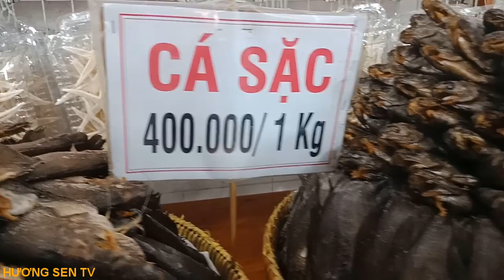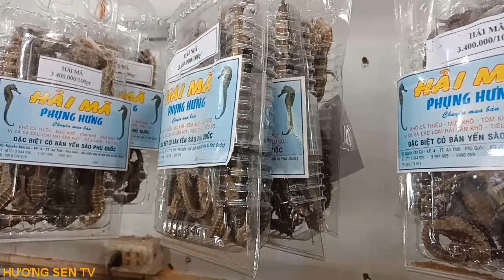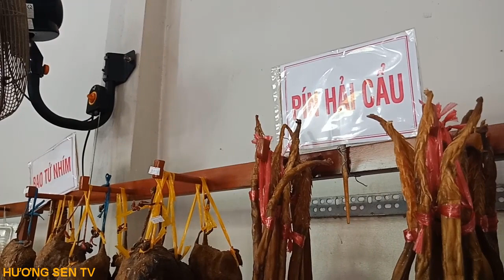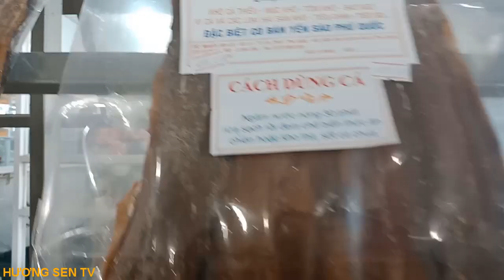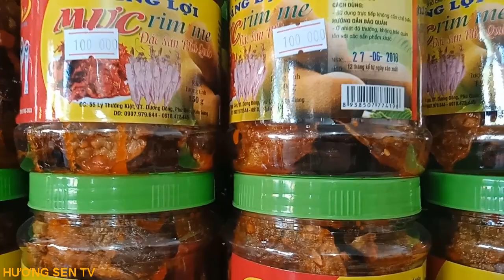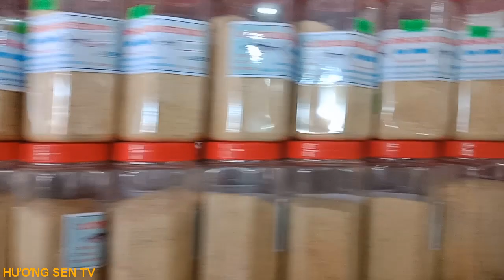Đặc sản Phú Quốc | Nước mắm Phú Quốc | Du lịch Phú Quốc 2018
Đặc sản phú quốc có nhiều loại và nước mắm Phú Quốc một trong nhiều đặc sản Phú Quốc. Du lịch Phú Quốc và thăm nơi sản xuất đặc sản nước mắm Phú Quốc trong tua Du lịch Phú Quốc 2018. Phu Quoc travel video.